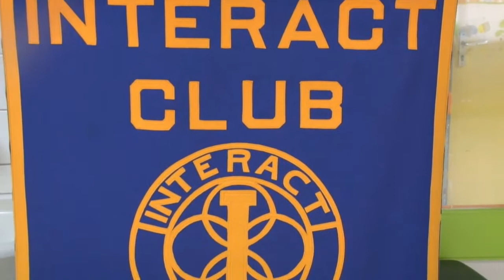09 11 2019 Interact Club TTT hield voorleesdag kinderen Diakonessenhuis